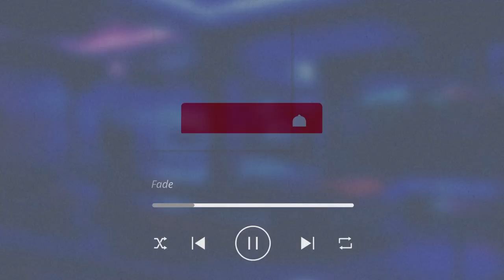Super Chill Rhythmic Afrobeat Lofi Instrumentals – Ultimate Relax Vibes!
Get ready to unwind with Super Chill Rhythmic Afrobeat Lofi Instrumentals! These handpicked, relaxing beats blend the rhythmic essence of Afrobeat with smooth, lofi tones, creating the ultimate soundtrack for chilling, studying, working, or just soaking in the vibes. Each track is designed to uplift your mood, help you focus, and bring a cool sense of calm to any setting. Let the unique beats guide you into a flow state, where you can relax deeply or find the perfect background ambiance. Whether you're vibing at home, in the car, or out with friends, these instrumentals offer the best of chill vibes with an Afrobeat twist.